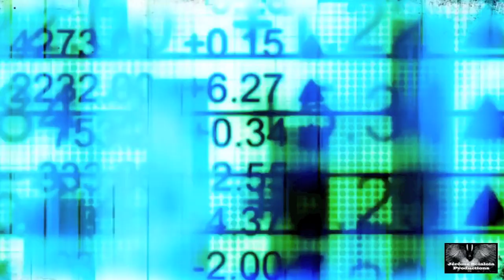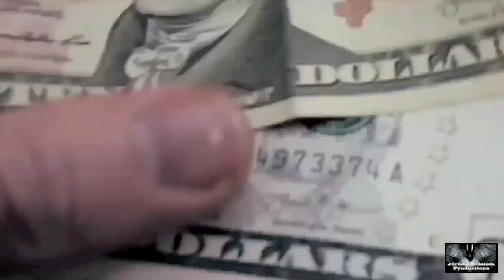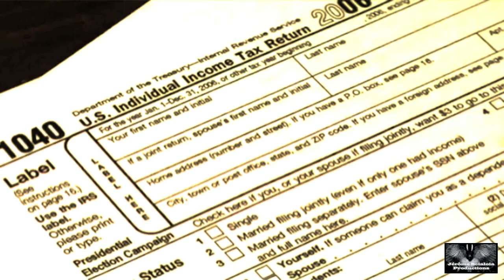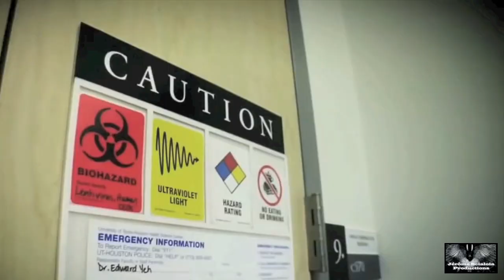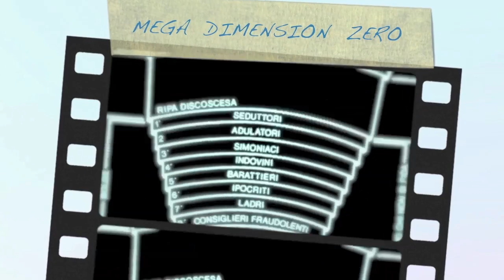EURO SCHIAVI: quando il Rap Italiano raccontava la verità (videoclip musicale)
I soldi muovono grandi ingranaggi e le varie implicazioni che il denaro esercita sulla società possono cambiare intere esistenze, nella storia dell'umanità è in atto un periodo cruciale e decisivo.

Intro: Giacinto Auriti (giurista, saggista e politico italiano "10 ottobre 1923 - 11 agosto 2006")